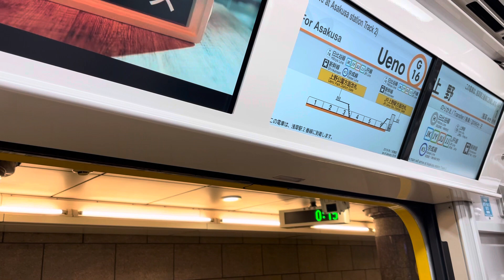【東京メトロ銀座線】発車メロディー